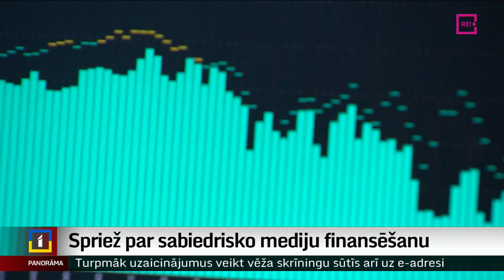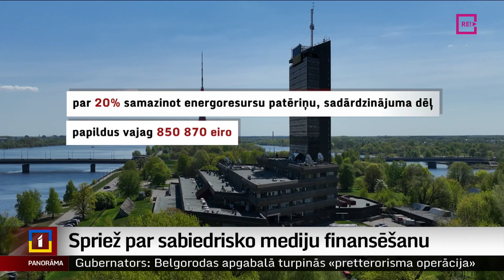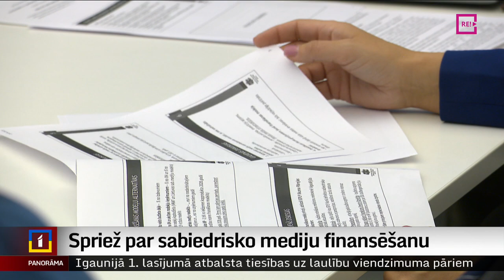Spriež par sabiedrisko mediju finansēšanu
Sabiedriskie mediji – Latvijas Televīzija un Latvijas Radio – ilgu laiku ir vieni no Eiropas Savienībā visvājāk finansētajiem. Naudas piešķīrumu par “kritiski mazu” un “hroniski nepietiekamu” atzīst arī Sabiedrisko elektronisko plašsaziņas līdzekļu padome, kas kopā ar Saeimas deputātiem, ministriju pārstāvjiem un mediju vadītājiem turpina spriest par risinājumiem. Šis ir viens no jautājumiem, kas aktualizējies, lemjot par vienotu sabiedrisko mediju. Vairāk stāsta Odita Krenberga.